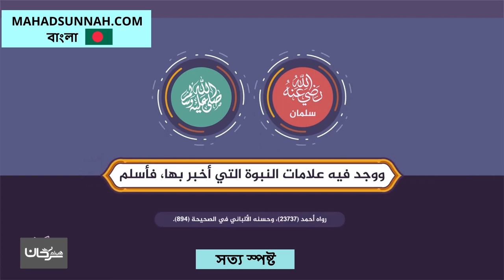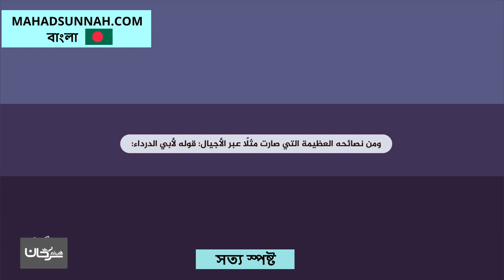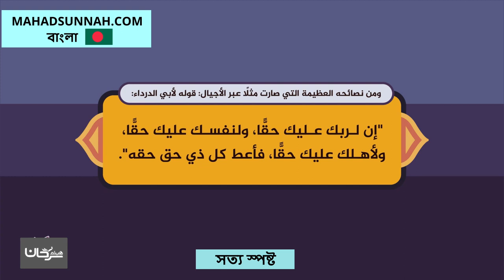সত্য স্পষ্ট الحق واضح